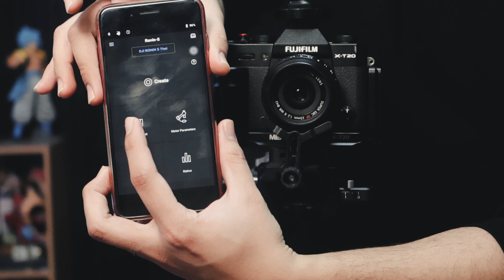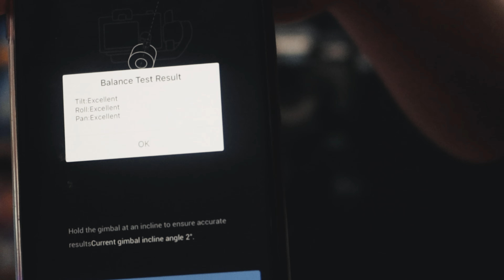How to Perfectly Balance Your Gimbal Step by step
Follow My Instragam:@thetaung_photography